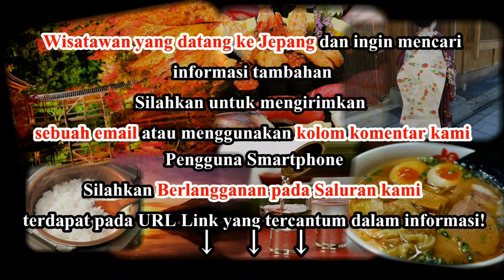Wisata Jepang: Keindahan di Resort Hoshino, Karuizawa Nagano052 Moopon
Wisata Jepang: Keindahan dalam Berbelanja, Mandi dan Pernikahan di Resort Hoshino, Karuizawa, Nagano 52 Moopon

Naka-Karuizawa adalah sebuah kota kecil di sebelah barat Kyu-Karuizawa di Prefektur Nagano. Naka-Karuizawa memiliki beberapa pertokoan dan restoran disbanding dengan Kyu-Karuizawa. Namun ada juga fasilitas lain yang hanya bisa dirasakan oleh pengunjung disini. Contohnya, Resort Hoshino, sebuah area perbelanjaan elegan dengan restoran yang indah yang bertemu dengan alam dalam kekayuan dan dilengkapi dengan pemandian air panas. Selain itu, ada juga museum yang menarik dan taman yang luas di kota ini.

Resort Hoshino merupakan spot berlibur populer. Didalam resort, ada penginapan untuk orang-orang yang ingin menghabiskan malamnya seperti di Hoshinoya dan Hotel Bleston Court. Onsen Hoshino dengan Tonbo no Yu merupakan tempat favorit lainnya. Orang-orang yang berbelanja dan makan malam akan menikmati Harunire Teraace yang bergaya dan orang-orang yang tertarik pada kerohanian atau arsitektur pasti akan tertarik untuk mengunjungi Gereja Batu unik.

Pengunjung yang ingin mandi di Onsen Hoshino disarankan untuk pergi ke pemandian umum Tonbo no Yu, yang terletak di tengah-tengah resort Hoshino. Pemandiannya dipisahkan berdasarkan jenis kelamin dan tersedia baik dalam pemandian indoor maupun outdoor yang bisa dinikmati pengunjung. Pengunjung yang menghabiskan malam di Naka-Karuizawa mungkin akan mempertimbangkan untuk menginap di Hoshinoya, karena tempat ini merupakan hotel resort terdepan di Karuizawa dengan pemandian air panas untuk tamu yang menginap.

Informasi Tempat:
Waktu Buka Tonbo no yu: pukul 10:00 – 23:00
(dari pukul 9:00 pada bulan Agustus; masuk terakhir pukul 22:00)
Waktu Tutup Tonbo no Yu: Buka sepanjang tahun.
Tiket Masuk Tonbo no Yu: 1300 yen.

Harunire Terrace merupakan perbelanjaan kelas atas yang indah dan area makan malam yang dikelilingi oleh hutan. Pecinta alam dan pecinta belanja akan menikmati untuk menjelajahi toko-toko dan restoran dengan  bagian depan gedung dari kayu. Dengan teras kayu dan udara pegunungan yang sejuk, merupakan kombinasi perbelanjaan yang elegan di outdoor yang sejuk. Selain itu, tempat ini cukup ramai saat akhir pekan dan selama jam makan.

Informasi tempat:
Waktu buka toko:
berbeda-beda sesuai perusahaan tapi biasanya dibuka dari pukul 10:00 – 18:00
Waktu buka restoran:
berbeda-beda sesuai perusahaan tapi biasanya dibuka dari pukul 11:00 – 22:00

Pengunjung yang berjalan-jalan disekitar resort akan merasakan bangunan disampingnya terasa seperti adegan dari cerita peri. Arsitektur brilian dengan struktur batunya akan bercampur dengan sempurna menjadi alami disekitar kekayuan. Gereja Batu sangatlah indah baik dari luar maupun dari dalam. Gereja penuh imajinatif dan interior yang indah ini membuat gereja ini menjadi tempat populer untuk mengadakan pernikahan. Selain itu, saat gereja tidak dipergunakan untuk pernikahan, masyarakat umum lebih banyak berkeliaran disekitar gereja dan merasakan pengalaman briliannya.

Informasi Tempat: Buka: pukul 9:00 – 18:00
Tutup: saat digunakan untuk pernikahan